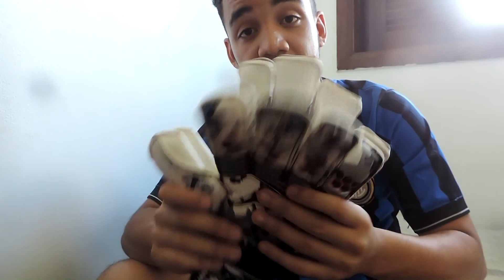Concentual 2 vs 2 Brazil Insanity Shield 0.3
jogo de voltas contra a equipe do conceitual empatamos em 2 a 2 e ficamos em segundo na classificação mais e focar para o no outro jogo aproveitei para fazer o ultimo teste com a Insanity Shield 0.3